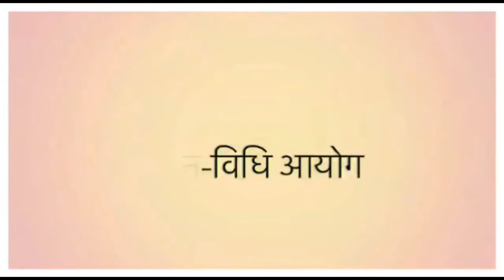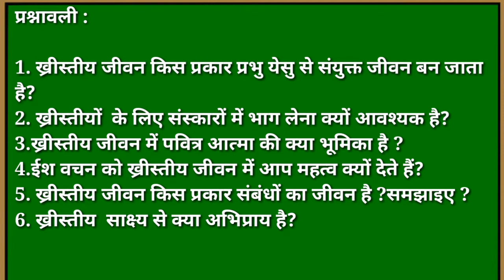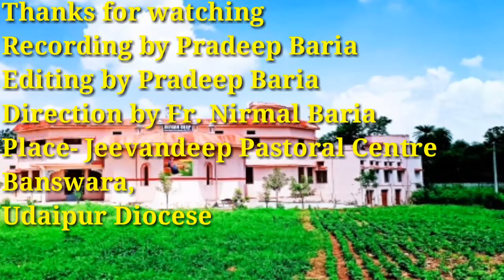Agra Regional Commission for Catechetics | Class 11 | Chapter 8 | Session 2